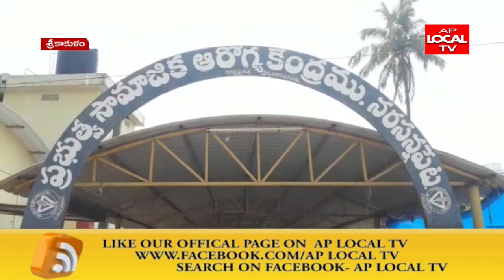డాక్టర్లకు మరియు వైద్య సిబ్బందికి మరియు పారిశుద్ధ్య సిబ్బందికి ఉచిత సరుకులను పంపిణీ